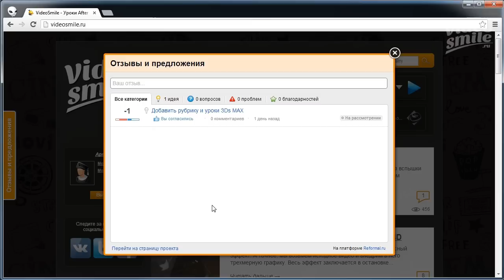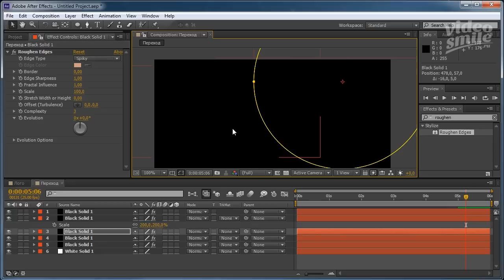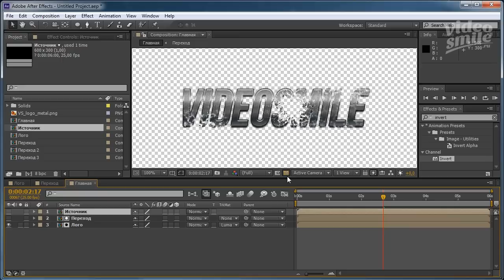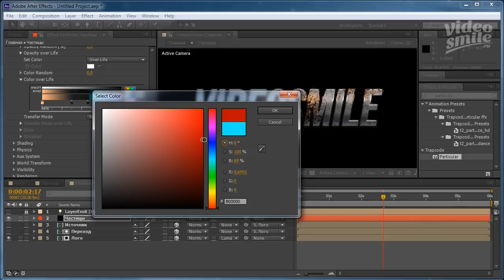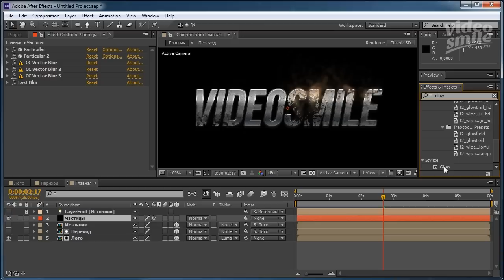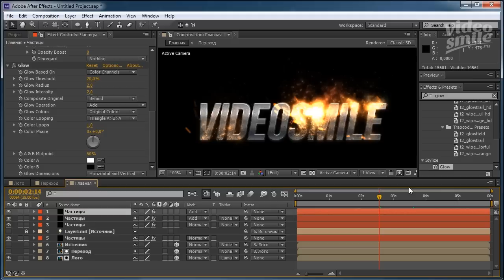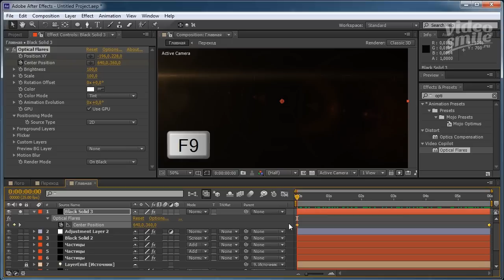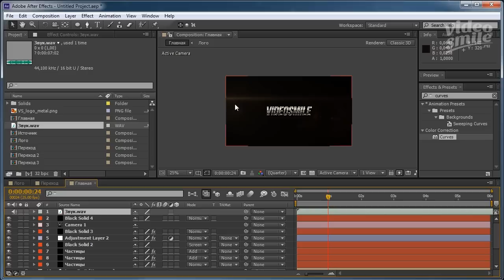Огненное исчезновение в After Effects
Из этого урока Вы узнаете, как можно создать потрясающую заставку с огненным исчезновением. В данном уроке мы будем использовать плагин Particular, при помощи которого создадим летающие частицы и искры.